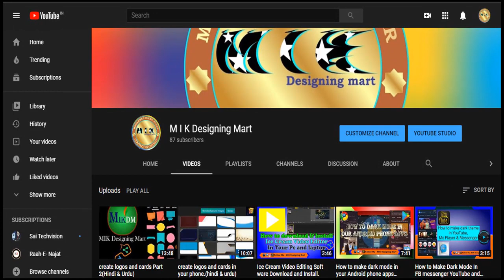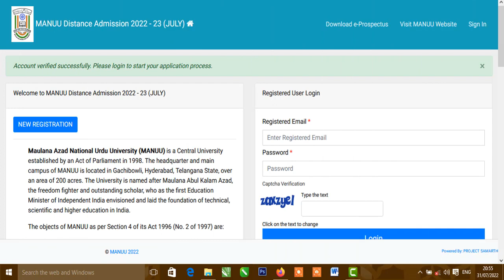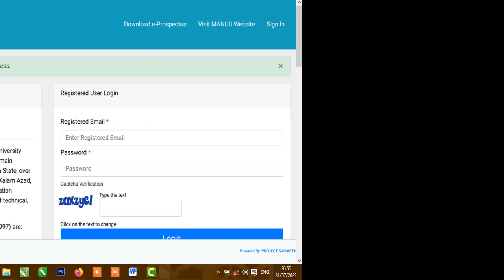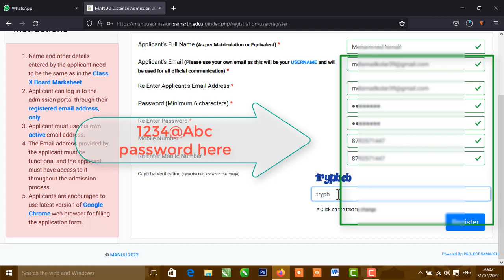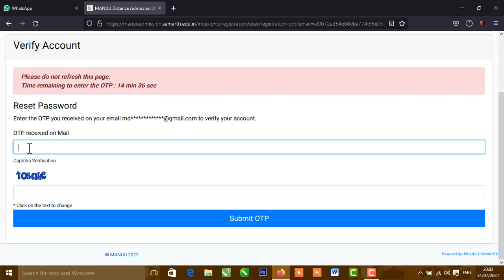Manuu Distance Education Admission Notification 2022-23 || July Session 2022 || (Hindi & Urdu)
Manuu Distance Education Admission Notification 2022-23
July Session Admission Notification 2022